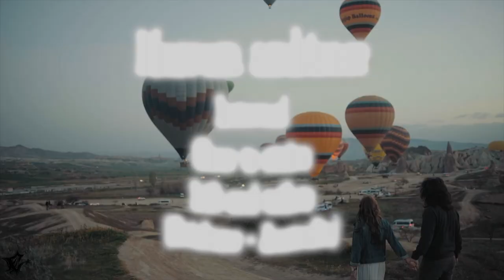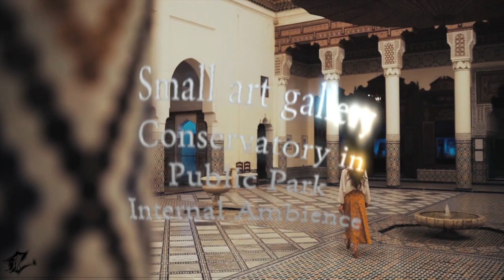🏕️ Choose your Ambience | Museum Soundscapes 🌌 Creative Common Ambience [⏱️ Speed] 🇦🇺🏴󠁧󠁢󠁥󠁮󠁧󠁿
🏕️ 1 - 🇦🇺 Art Gallery of NSW, Internal viewing gallery ambience, People walk and talk, Creaky wooden floor, Sydney, Australia | 0:00

🏕️ 2 - 🇦🇺 Busy museum ambience, Mostly parents and children, Internal, Brisbane, Australia 1 | 0:20

🏕️ 3 - 🇦🇺 Busy museum ambience, Mostly parents and children, Internal, Brisbane, Australia 2 | 0:39

🏕️ 4 - 🇦🇺 Museum ambience, Internal, Close to stairs, Lift and toilets, Brisbane, Australia | 0:58

🏕️ 5 - 🇦🇺 Museum ambience, Internal, Busy, Some construction Work taking place inside, Brisbane, Australia | 1:17

🏕️ 6 - 🏴󠁧󠁢󠁥󠁮󠁧󠁿 Museum ambience, London, National Gallery, Entrance foyer, Lots of people | 1:36

🏕️ 7 - 🏴󠁧󠁢󠁥󠁮󠁧󠁿 Museum ambience, London, National Gallery, Room ambience 2 | 1:54

🏕️ 8 - 🇦🇺 Small art gallery conservatory in public park, Internal ambience, People talking, Children playing outside, Sydney, Australia 2 | 2:13

🏕️ 9 - 🇦🇺 Busy museum ambience, Mostly parents and children, One child crying at start, Internal, Brisbane, Australia | 2:32

🏕️ 10 - 🇦🇺 Small art gallery conservatory in public park, Internal ambience, People talking, Children playing outside, Sydney, Australia 1 | 2:53

📋WHAT ? 🔽
🌟Zapsplat - Choose your Ambience | 10 Museum Soundscapes
💫Ambient/Museum/People/Talk/eXposition/City/Children/Cry/Parent/Oceania/Australia/Urban/Brisbane/Art/Outside/England/Europe./London Ambience World
🌌Creative Common Ambience
✨Music Universe (🏕️)
📝Type : 🏕️ Ambience (🔊 Instrumental)

🕴️Senses : 👂Hearing

                                🗣️Verbal-linguistic (Optional)
                                💡Imagination

📖HOW MUCH ? 🔽
🕴️1 Senses

🕵WHO ? 🔽
🏕️Ambience by Zapsplat
📼Video made by Laurent Guidali :
Final Cut Pro :
- 4K
- Stereo
- Master files (4K)
- Apple ProRes 4444 XQ

📍WHERE ? 🔽
🇫🇷 France (Video Montage)
⭐ eXploration :
🇦🇺 Australia [Brisbane] (Sound Location)
🇦🇺 Australia [Sydney] (Sound Location)
🏴󠁧󠁢󠁥󠁮󠁧󠁿 England [London]  (Sound Location)

🕓WHEN ? 🔽
🎆 ? [Ambience]
🎆 2019 [Video]